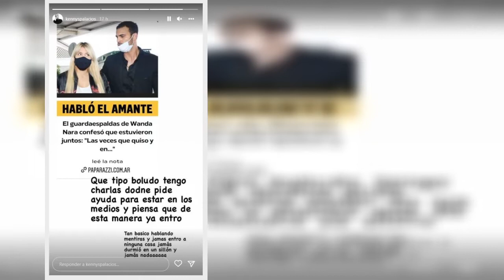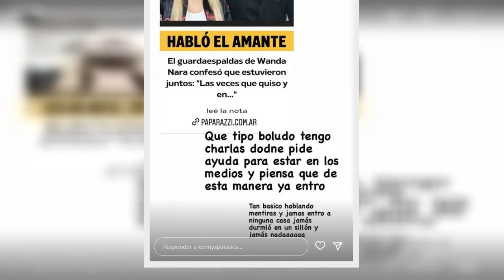El mejor amigo de Wanda Nara explotó contra su exguardaespaldas por decir que fueron amantes